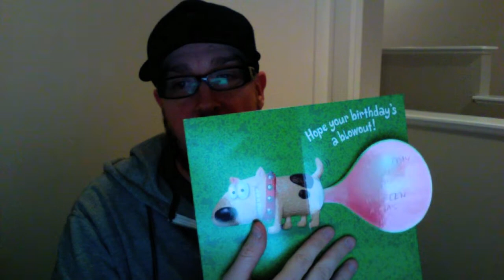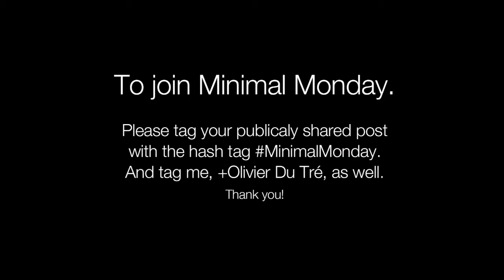Minimal Monday Wrap Up #100